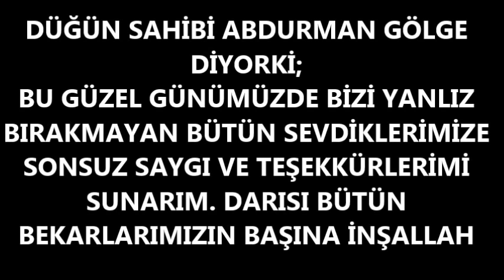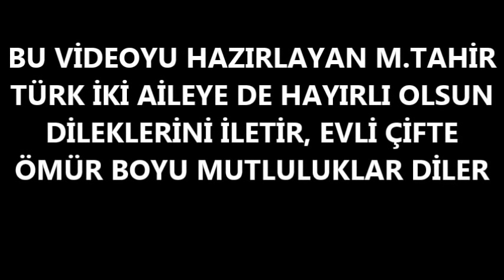Batmane Kercewse Günde Hermese Malamuro Ailesinden Abdurrahmanın Oğlunun Düğününden Görüntüler